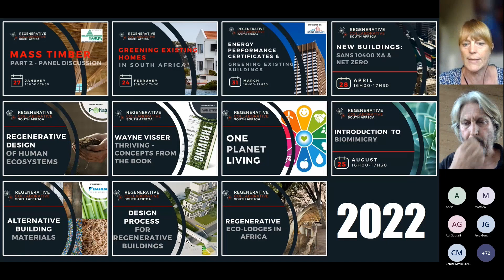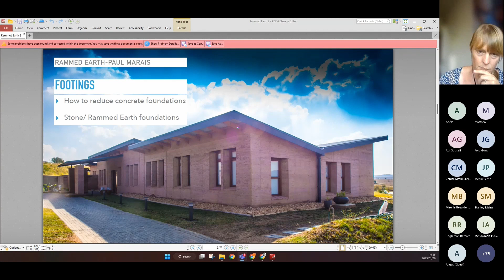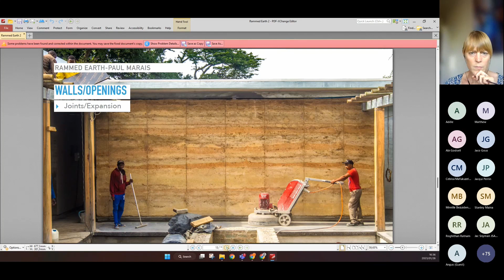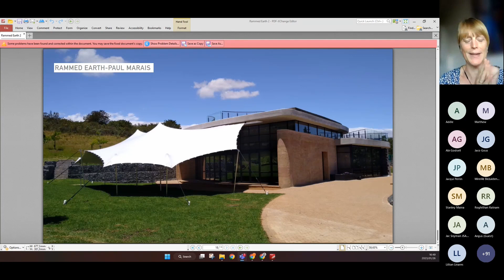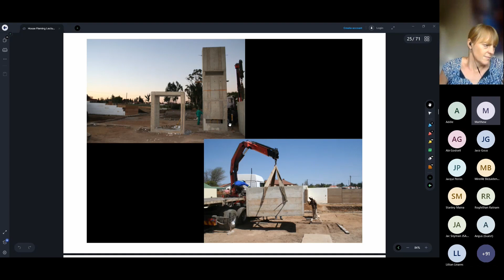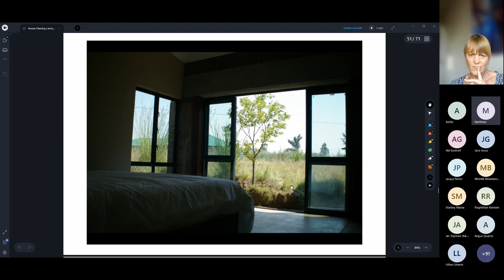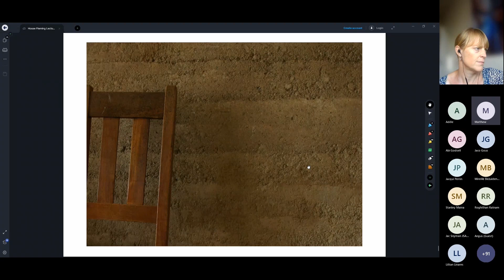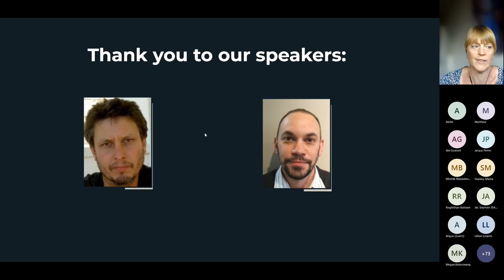RCSA - Building With Earth - January 2023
Short Summary
This webinar features two speakers to talk to us about Building with Earth.

The RCSA has invited two speakers who have experience with building with earth in South Africa. The terms and terminology of building with earth will be discussed, the engineering of building with earth, rational design for building approval, and much more. The second speaker will share a case study of a residential home that was built in the Free State a number of years back and will share his experiences with building with rammed earth.

Speaker 1: Earth construction (Paul Marais)
Paul Marais is a practising sustainability architect and a Professional Doctorate student at Cardiff Metropolitan University. with twenty six years of Architectural experience. He has been involved with green design directly after graduating as an Architect at the University of the Witwatersrand. He has developed practical expertise in energy efficient design, natural building and renewable energy. In 2003 he decided to move out of the city and off the grid so he designed and built his own renewable energy system at his new home outside Johannesburg. This system includes a home built wind turbine, solar energy, solar heating and biogas. He is committed to creating solutions that are people friendly, appropriate and affordable.

Speaker 1: Case study (Matthew Friedland)
A versatile Senior Architect boasting advanced capabilities in providing consulting services to clients to effectively identify their needs and develop innovative building designs and plans that are integrated with established specifications. Highly proficient in directing the success of various projects from conceptualisation through to completion while monitoring project progress to identify improvement areas and contribute to the construction of optimum solutions. I regard myself as a strategic thinker with exceptional communication and negotiation skills with the ability to perform all phases of architectural work to facilitate the production of sustainable, functional, and aesthetically pleasing designs.

Timestamps
00:00 - Intro
01:40 - RCSA Intro
05:30 - Paul Marais Presentation (Earth construction)
35:03 - Matthew Friedland Presentation (Case study)
1:00:34 - Q & A Session
01:17:21 - Conclusion
1:18:59 - Outro

SPEAKERS
Paul Marais